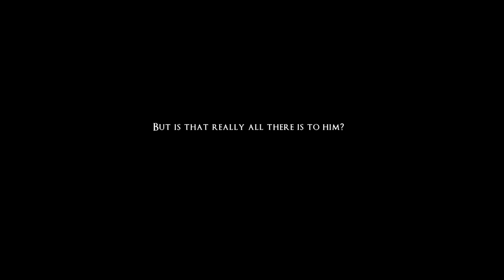Tatsuya Story Highlights Trailer - Mystic Destinies: Serendipity of Aeons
Song: Still Waiting on You by A.Himitsu (feat. Nori)
Mystic Destinies: Serendipity of Aeons is an original English language visual novel that tackles romance in an urban fantasy setting.

Tatsuya is the second route to be released and has over 6+ hours of story!

If you're in trouble, choosing a reliable partner is the most logical choice, right?

That's Tsubasa's thinking when she chooses the ever-serious Tatsuya. But she soon finds out that nothing is as it seems. Forced to take sides even as she tries to control her unstable powers and emotions, Tsubasa is pulled into large scale business negotiations and the politics of the ancient Ryu clan.

Can you navigate a path wrought with mysteries and drama to find happiness?